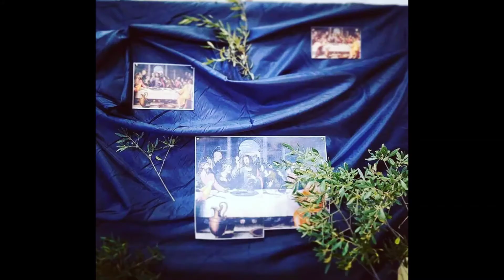VIDEO | OORDENKING 4 | 18 SEPTEMBER 2020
Trunette Sevenster
Oordenking 4